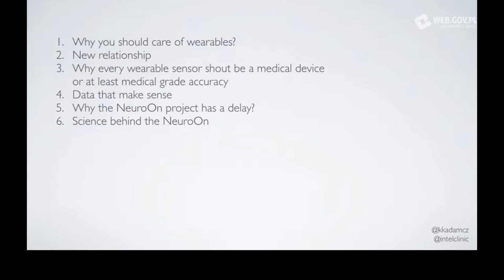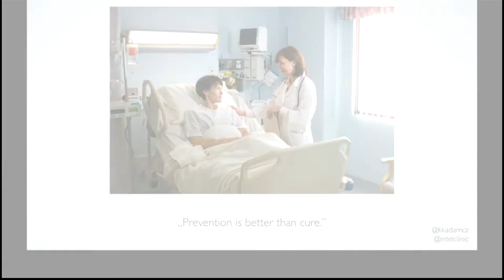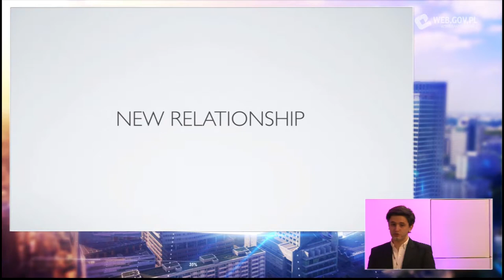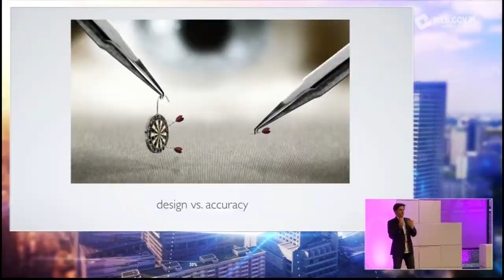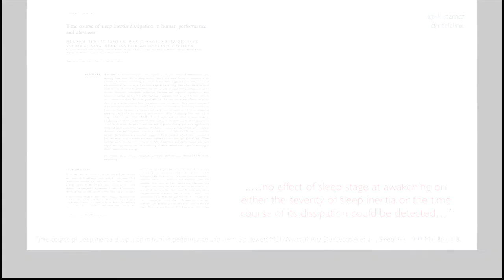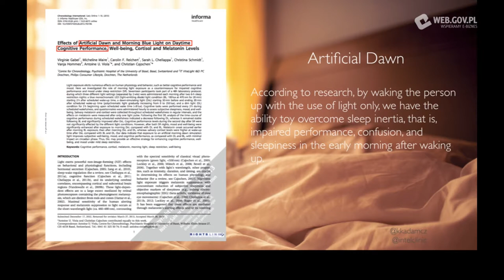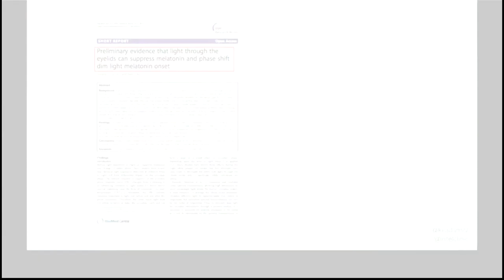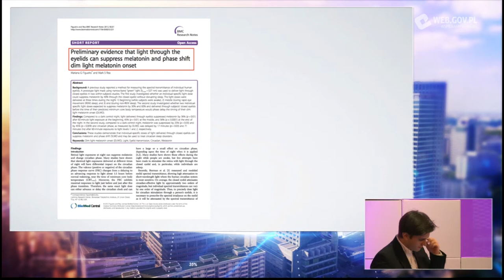Kamil Adamczyk: Make the human health wearable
Kamil Adamczyk is the founder and CEO of Intelclinic, a customer electronics company that creates devices, which use artificial intelligence methods for precise biological signals processing. More details about his projects he reveals during his presentation at the ICT Summit in Warsaw.